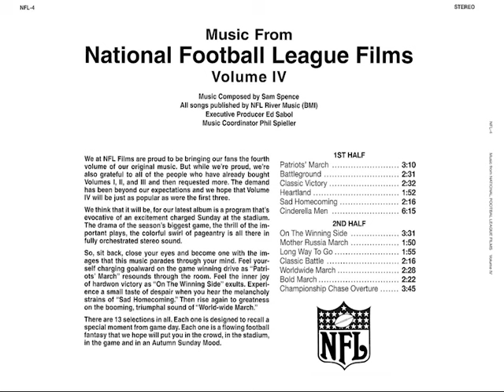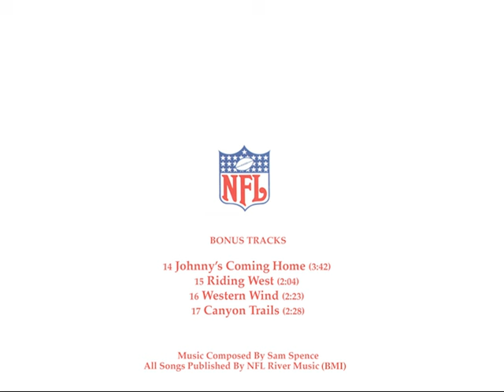Western Wind (Bonus Track) · Sam Spence